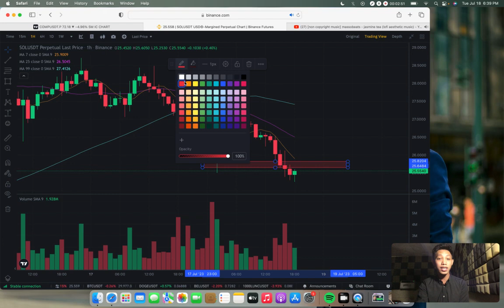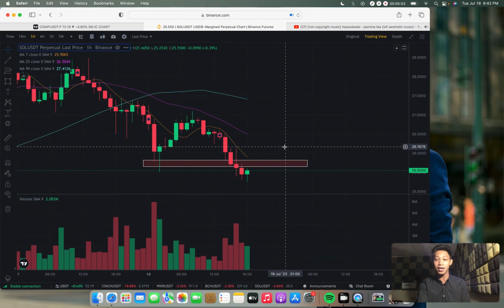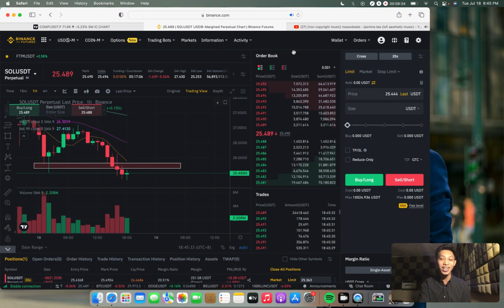TRADING CHALLENGE EPISODE 2 | ANONG UPDATE? | ESTUDYANTE TRADER